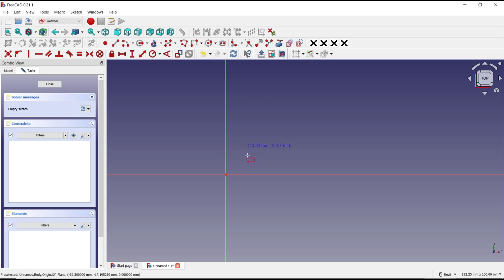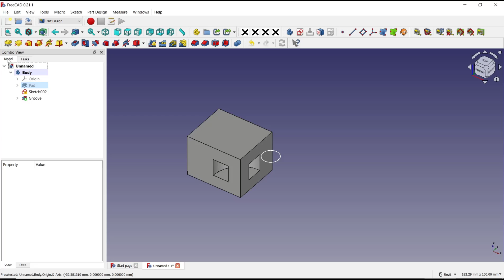FreeCAD How To Groove A Selected Sketch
Welcome to our educational YouTube channel dedicated to teaching you how to use FreeCAD software. Learn how to groove a selected sketch with our easy-to-follow tutorials. Perfect for beginners and experienced users alike, our videos will help you master the ins and outs of FreeCAD. Get started on your learning journey and watch now!